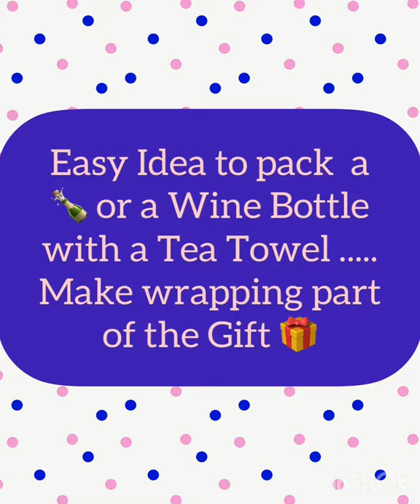Super simple Wine Gift Wrapping Idea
Here goes a Super Simple Wrapping Idea for Wine or Champagne Bottle . Look around for some pretty Tea Towel or any piece of Cloth and wrap it up 😀. Use any String or Ribbon 🎀 to tie up and enjoy the fancy look.